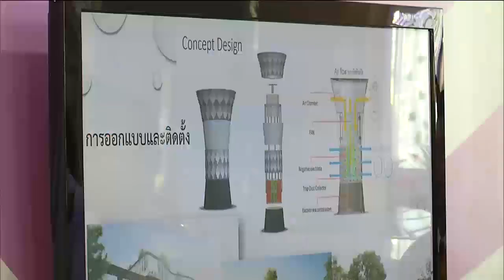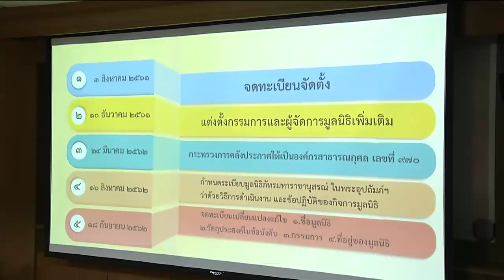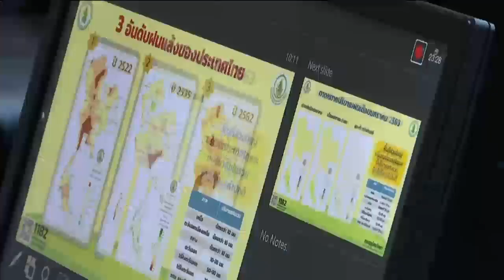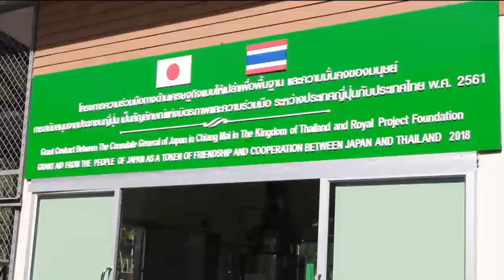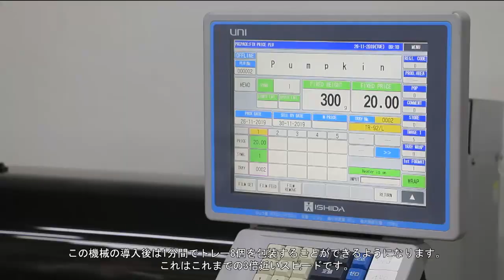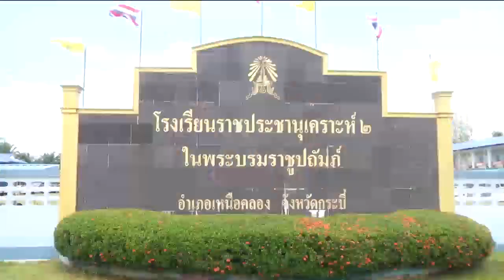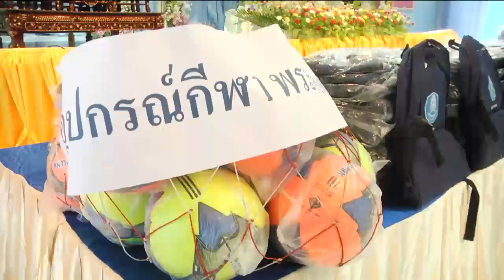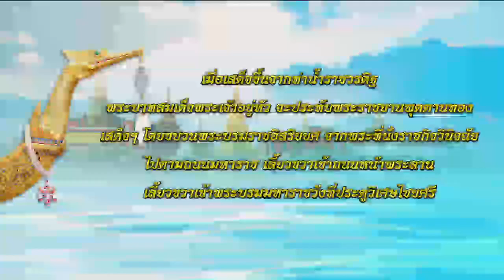ข่าวในพระราชสำนัก 29 พ.ย. 62